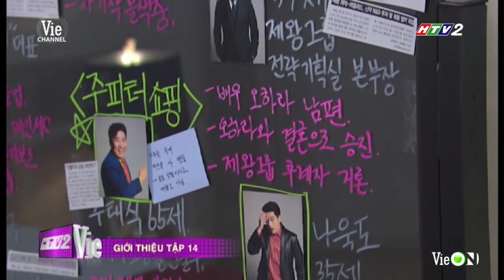Đoạn hết tập 13, giới thiệu tập 14 phim 'Bữa tiệc báo thù'